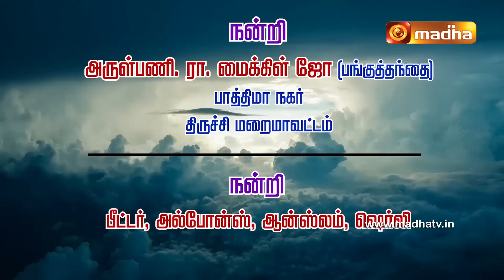03 May 2023 Holy Mass in Tamil 06:00 AM | Madha TV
03 May 2023  Holy Mass in Tamil